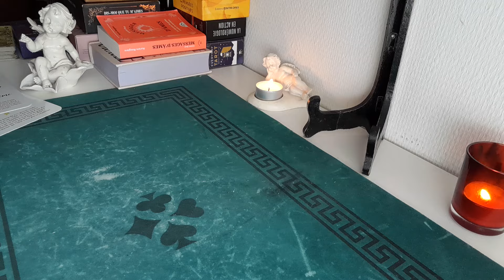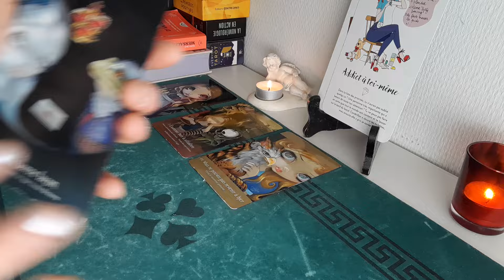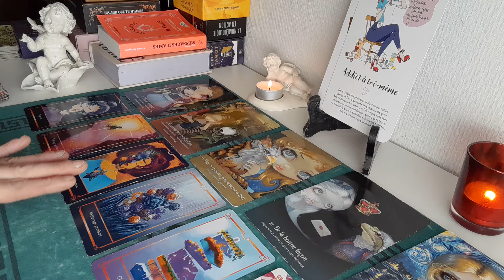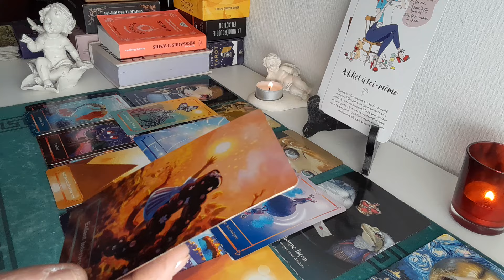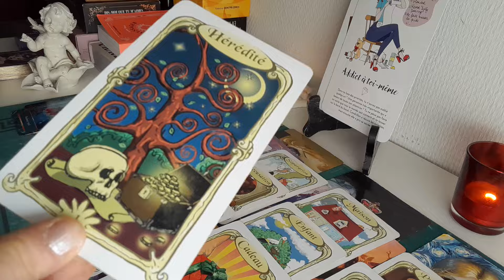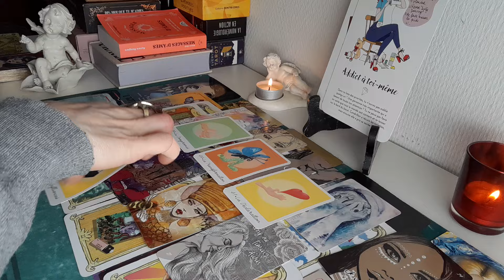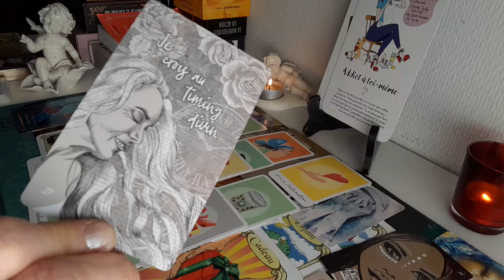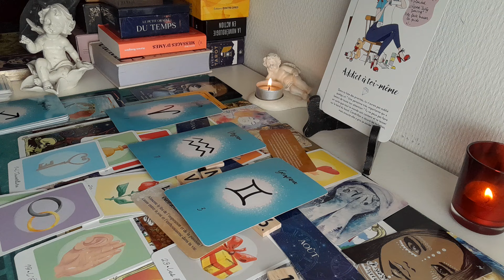🔮 Cette personne veut faire les choses de la bonne façon pour vous parler et se déclarer 💗